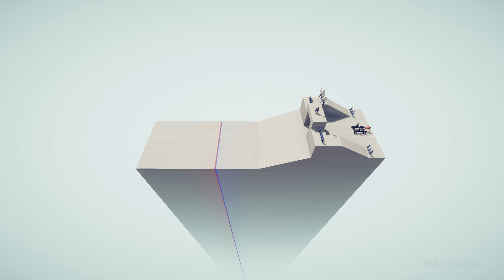ALMOST!! | Totally Accurate Battle Simulator TABS Custom Campaigns #4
Good Luck!